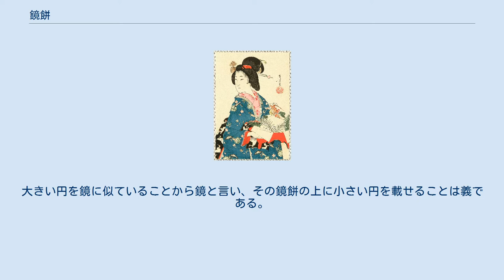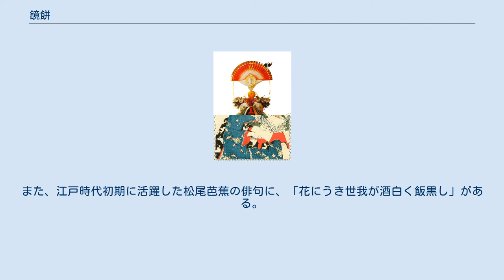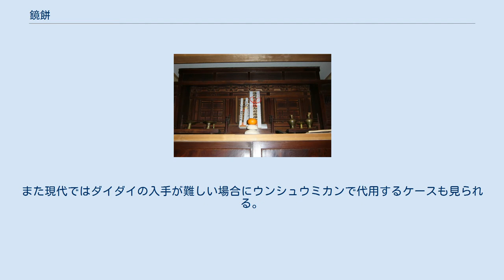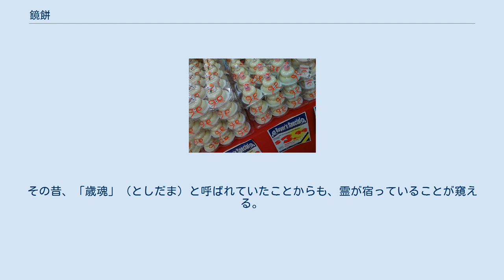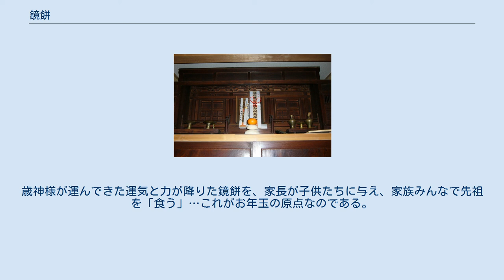鏡餅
正月の鏡餅を抱えた女。
水野年方画。
 鏡餅と桃太郎。
勝川春亭画。
 鏡餅（かがみもち）とは、日本の伝統である、餅を神仏に供える正月飾り（床飾り）であり、 穀物神である「年神（歳神）」への供え物であり、「年神（歳神）」の依り代である。
 鏡餅という名称は、昔の鏡の形に似ていることによる。
鏡はこの世とあの世の境界と捉えていた。
昔の鏡は青銅製の丸形で、神事などに用いられるものであった。
三種の神器の一つ、八咫鏡を形取ったものとも言われる。
また、三種の神器の他の二つ、八尺瓊勾玉に見立てた物が橙（ダイダイ）、天叢雲剣に見立てた物が串柿であるとされる。
 神棚に飾った鏡餅 プラスチックの容器に充填した鏡餅 平安時代にはすでに存在し、当時に書かれた『源氏物語』には「歯固めの祝ひして、餅鏡をさへ取り寄せて」の一節がある。
 鏡餅が現在のような形で供えられるようになったのは、家に床の間が作られるようになった室町時代以降である。
 武家では、床の間に具足（甲冑）を飾り、その前に鏡餅を供えた。
鏡餅には、譲葉・熨斗鮑・海老・昆布・橙などを載せるのが通例となり、これは具足餅（武家餅）と呼ばれた。
 江戸時代の『和漢三才図会』巻19（正徳2年、1712年成立）には、天武天皇4年（675年）からの習俗として、「しとき餅」の項に「御鏡是也」と解説された祭餅の図がある。
これは、稗や黍餅のことで、稗（きび）団子の類。
古人は黍や稗を多用したが、江戸時代には鏡に似せて糯米で円形に作るため、俗に御鏡と呼ばれたとある。
 なお、「しとき」の語は日本北部のアイヌにも伝わった。
アイヌ文化では、黍や粟の団子を「シト」と呼び、タマサイ（女性用の首飾り）のペンダントヘッドに相当する円い金属の板（円鏡）を「シトキ」と呼ぶ。
 明治29年（1896年）から大正3年（1914年）に刊行された『古事類苑』「歳時部」‐歳暮‐餅搗の項に、江戸前期の京都周辺の民間の習俗を採録した「日次紀事」からの転載として、鏡餅についての解説がある。
 関係箇所を要約すると、次のとおり。
旧暦の12月末の夜に、倭俗として円型や菱瓢箪型の餅を搗き、それを神仏に供えたり母方の親族に贈ることを鏡を据えるという。
大きい円を鏡に似ていることから鏡と言い、その鏡餅の上に小さい円を載せることは義である。
その形が天に相似ることから小さいものを星点という。
 なお、星空に似る星点を乗せた鏡餅の色は黒かったようだ。
1943年4月10日の大阪毎日新聞に、「昔でも代用食研究 食糧問題の史的意義 本庄商大学長講演」と題する記事があり、そこには、江戸時代の初期国民は一般に雑炊または黒米飯を常食としたと記されている。
また、江戸時代初期に活躍した松尾芭蕉の俳句に、「花にうき世我が酒白く飯黒し」がある。
 「血まみれ芳年」と称された浮世絵師月岡芳年が明治24年（1891年）に描いた作品に「金太郎蔵開絵」がある。
ただし、画中には「くら美良喜」と記されている。
この明治期の浮世絵に描かれた鏡餅は白く、乾燥したようにひびが入っていて、その鏡餅を割ろうとする金太郎の手には、血のりの付いた斧が握られている。
そして、その金太郎の隣では、平安時代の装束の女性が鉢巻をして扇を持ち、金太郎に話しかけている。
 三種の神器または心臓を形とったとされる、丸い餅を使用する。
 一般的には、大小2つの平たい球状の餅とダイダイが使用されるが、地域によっては違いがあり、餅が三段のもの、二段の片方を紅く着色して縁起が良いとされる紅白としたもの（石川県で見られる）、餅の替わりに砂糖で形作ったもの、細長く伸ばしたものを渦巻状に丸めてとぐろを巻いた白蛇に見立てたものなど様々である。
また現代ではダイダイの入手が難しい場合にウンシュウミカンで代用するケースも見られる。
 また、三方に半紙を敷き、その上に裏白（羊歯の一種）を載せ、大小2つの餅を重ね、その上に串柿・干しするめ・橙・昆布などを飾るようになっている。
鏡餅の飾り方には地域によって様々であり、串柿が無い地域や、餅と餅の間に譲葉を挟む地域、昆布とスルメを細かく切ったものを米に混ぜて半紙でくるんだ物を乗せる地域などもある。
 近年は、家庭内に飾ることの利便性と、後で食べる際の衛生面を考えて、鏡餅が重なった姿を型取ったプラスチック(ポリエチレン)の容器に充填した餅や、同様の容器に（個別包装された）小さな餅を多数入れ、プラスチック製の橙などとセットにした商品が多く、各餅製造会社より発売されている。
 神仏に...